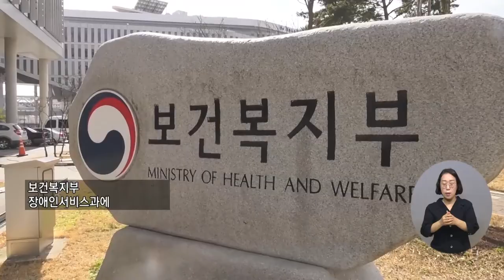복지TV뉴스 1617회 8월 10일 (수) 주요1 장애인 활동지원 “관리 방안 마련돼야” 촉구 박성용 기자